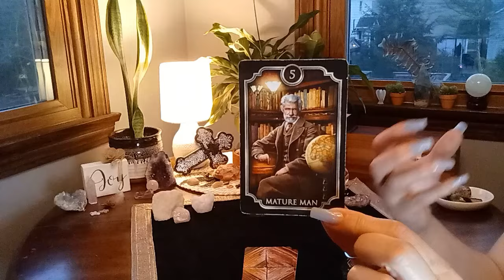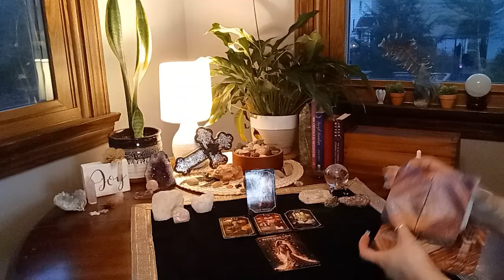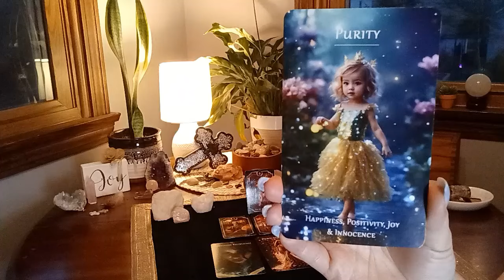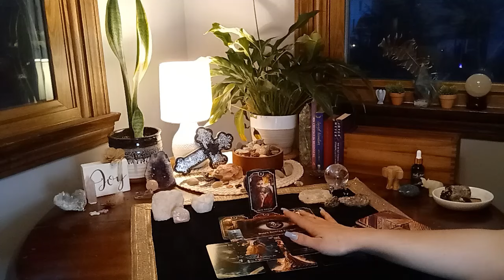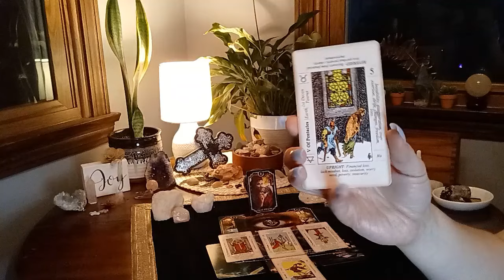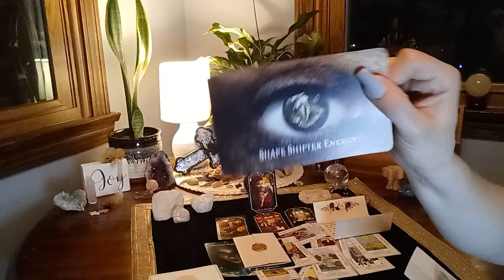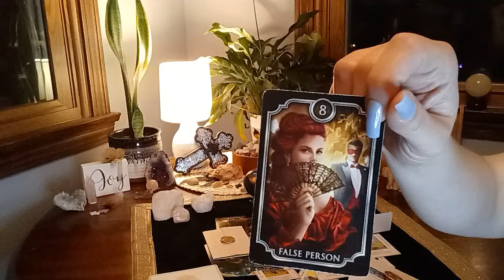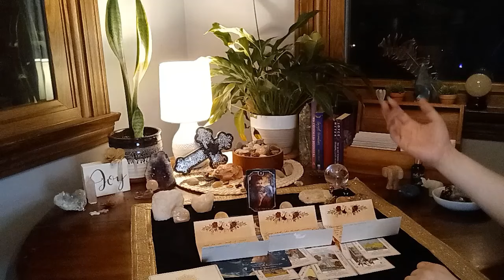A Message From A Beloved Grandfather Sets You Up For Success With A Few New Tricks To Help U!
I am Open to Personal Readings To The Public. Check out our Members Lounge and Consider becoming a Sponsor for $2.99 Per Month.

FUTURE GOALS:
- 80K  Subscriptions

DECKS USED ON CHANNEL:
- Divinely Guided Lightworker: Arranged By (Angel) (CHANNEL DECK For Sale On My Website)
- Oracle Of The Angels: By Mario Duguay
- Spiritual Awakening 52 Universal Law Oracle: Rev. Dr. Erin Fall Haskell D.D.
- Angels Among Us: Victoria Maxwell
- Healing Waters Oracle: By Rebecca Campbell
- Kipper Deck: By Ciro Marchetti
- Egyptian Gods Oracle Cards: By Silvana Alasia